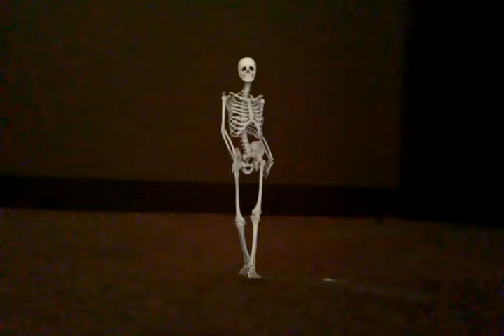Golden Freddy and spoopy skeleton dance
Lol this is a awesome app